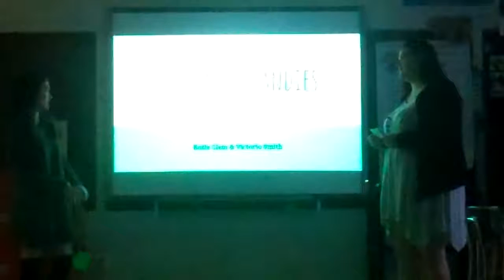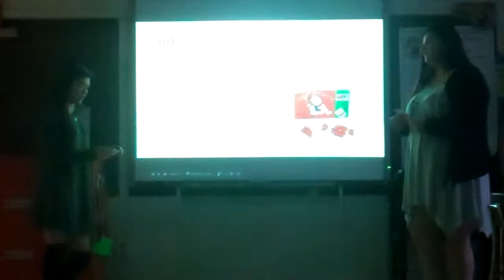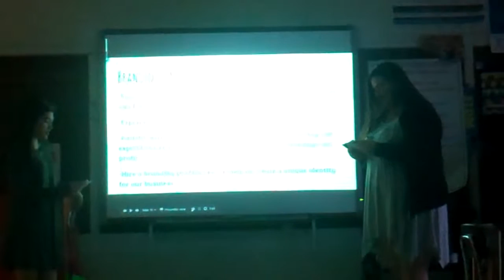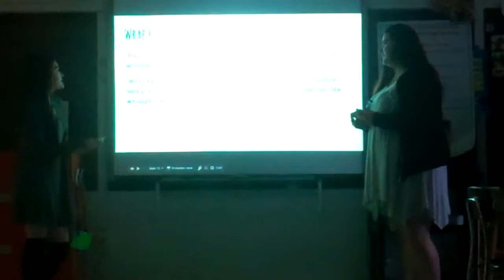Business Concept - Dandy Candies - Tori Smith, Katie Clem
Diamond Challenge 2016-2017